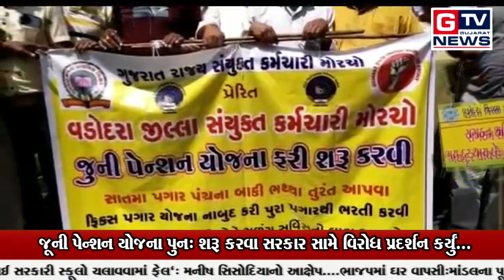ડભોઇ:- જૂની પેન્શન યોજના પુનઃ શરૂ કરવા સરકાર સામે વિરોધ પ્રદર્શન કર્યું...|| GTV_GUJARAT_NEWS